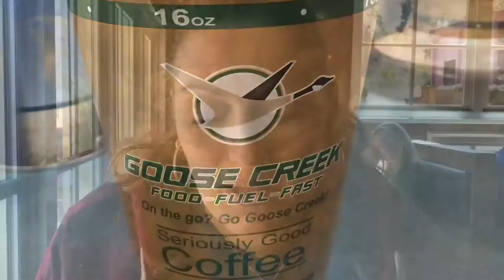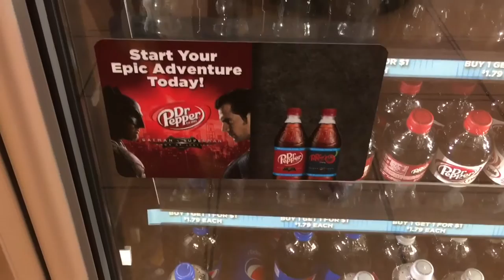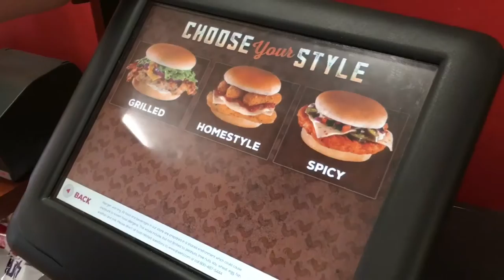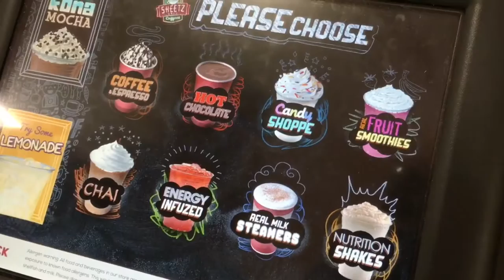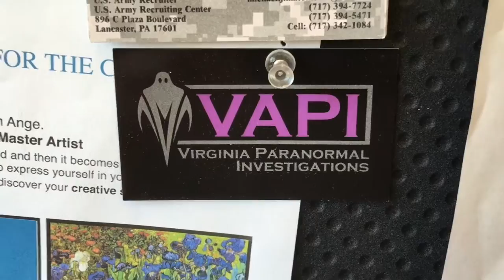Sheetz in Columbia, Pennsylvania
Along the road to Gettysburg, Pa... Paranormal Pit Stops, Jeff and Linda of Virginia Paranormal Investigations, stop in at Sheetz in Columbia for some lunch and a Cheerwine Float.